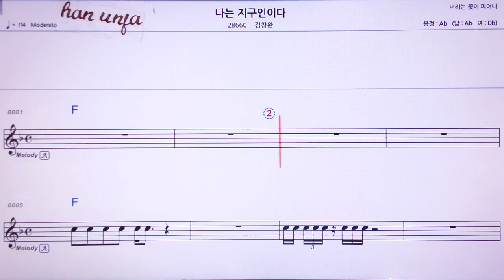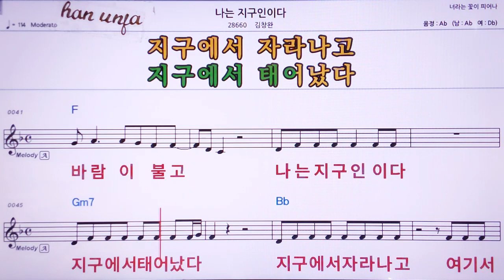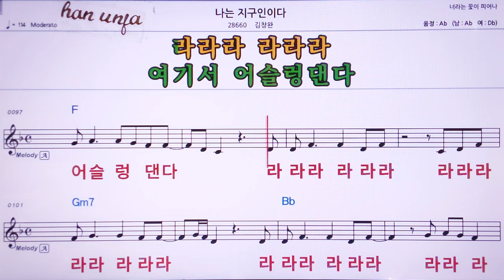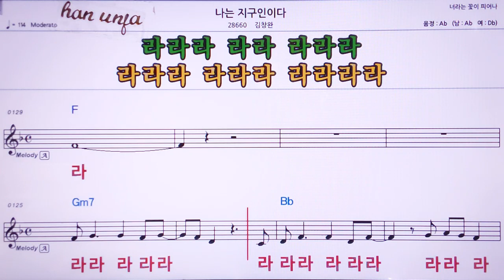💖나는 지구인이다/김창완 👍MR,노래방, 가라오케, 악보, 코드, 가사 ,Karaoke,반주